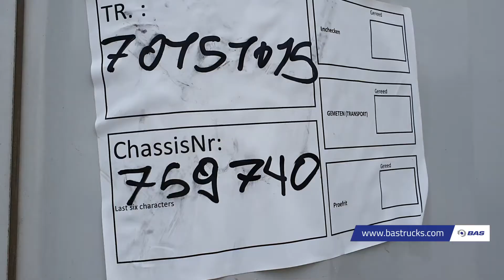70151015 Krone SD